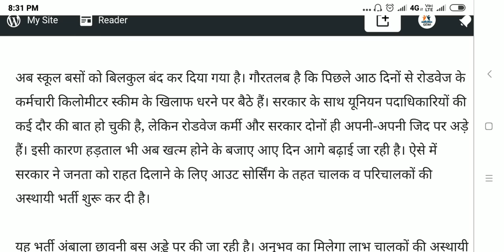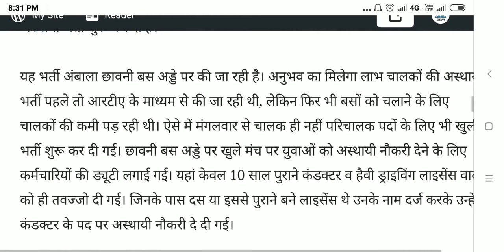Haryana-रोडवेज में कंडक्टर ड्राइवर की नौकरी पाओ 10 साल पुराना लाइसेंस दिखाओ